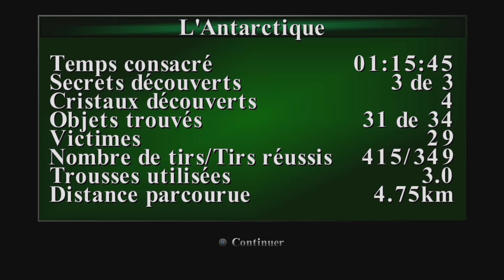Tomb Raider I-III Remastered Starring Lara Croft_20240405213016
Tomb Raider 3 Remastered
Cinématique HD